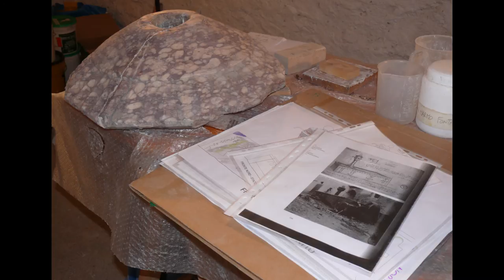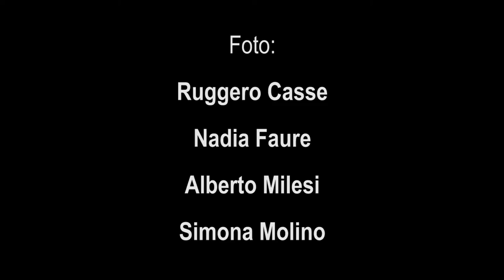Storia del restauro della Fontana monumentale di Salbertrand (Torino) del 1524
Racconto del restauro eseguito nel 2015 da Iacco Morlotti che ha ridato luce al monumento caratterizzato da una colonna in marmo brecciato con sfumature rosa-violacee con scolpiti: un delfino, un castello con due torri, un giglio e una rosa; il tutto come sbocciato da un fiore dai grossi petali.
"L'intervento ha permesso un'intensa immersione nel passato sulle orme di uno scalpellino (probabile autore della fontana) di nome Matheus Rode di Melezet (frazione di Bardonecchia) che con tanta sensibilità e abilità seppe dare forma alla sua idea di bellezza" (I. Morlotti).